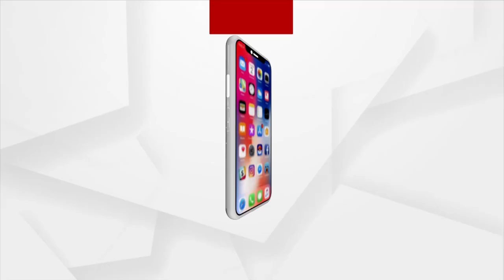Huge Momentum Seen In Cuttack Ahead Of Hockey World Cup